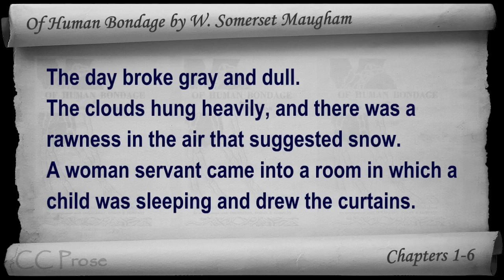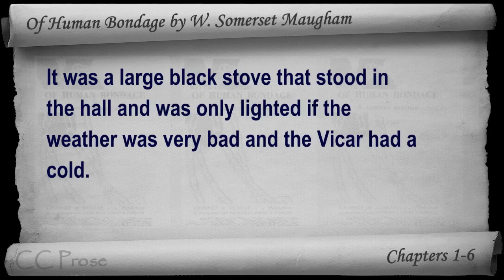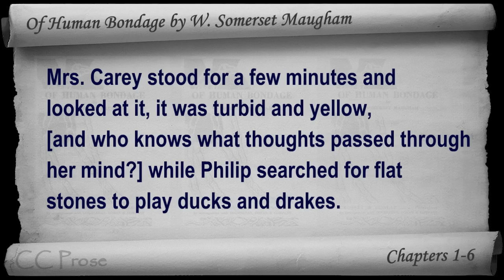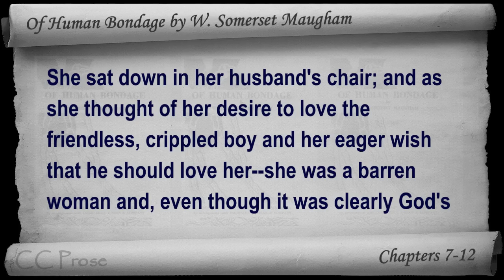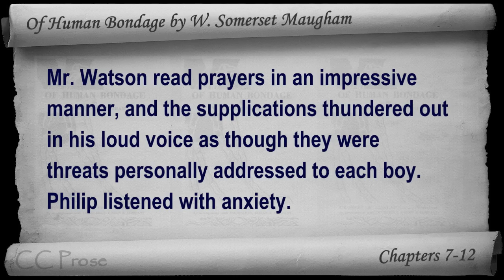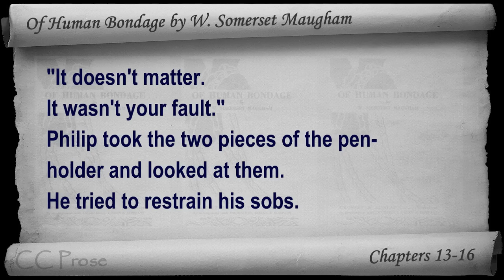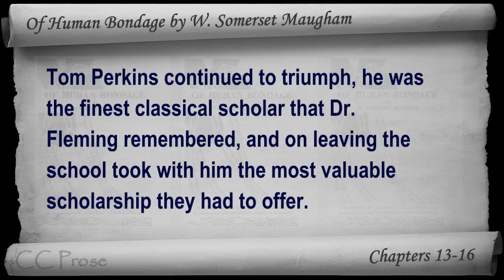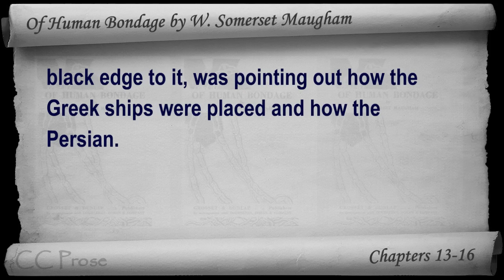Part 01 - Of Human Bondage Audiobook by W. Somerset Maugham (Chs 1-16)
Part 01 (Chs 1-16). Classic Literature VideoBook with synchronized text, interactive transcript, and closed captions in multiple languages. Audio courtesy of Librivox. Read by Tom Weiss.